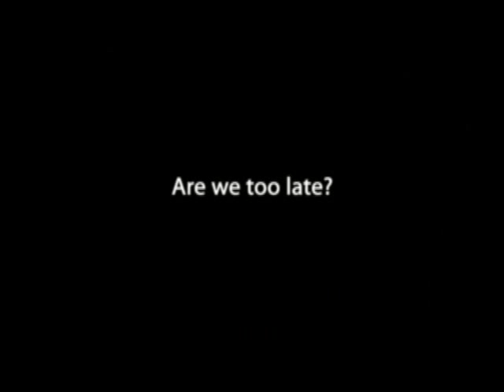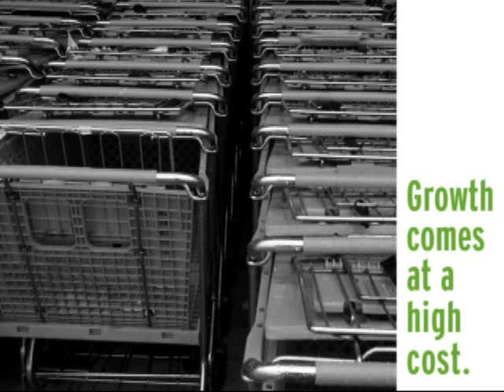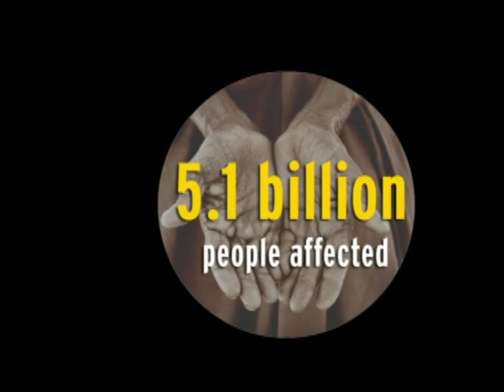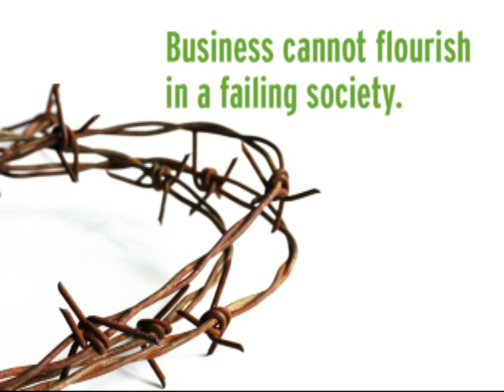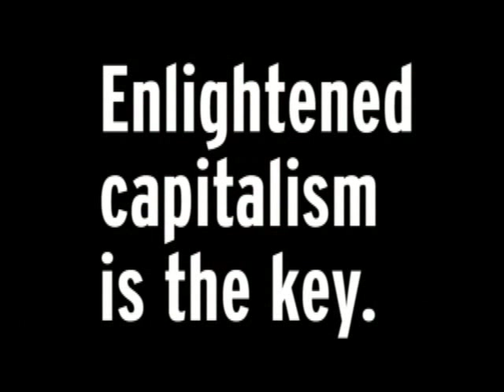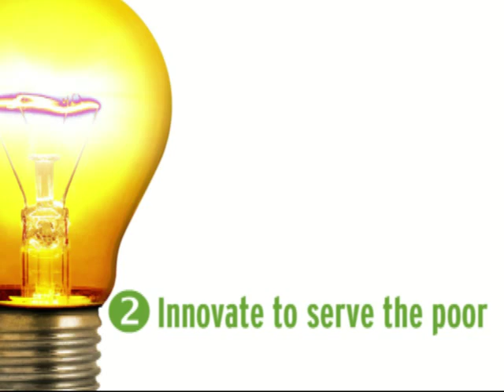Part 1: Fernando Zobel de Ayala keynote on Enlightened Capitalism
This was the speech of Fernando Zobel de Ayala before nearly 2,700 delegates at the 2009 Philippine Ad Congress. He spoke at length about sustainability and the need for the global business community to adopt a new kind of enlightened capitalism.